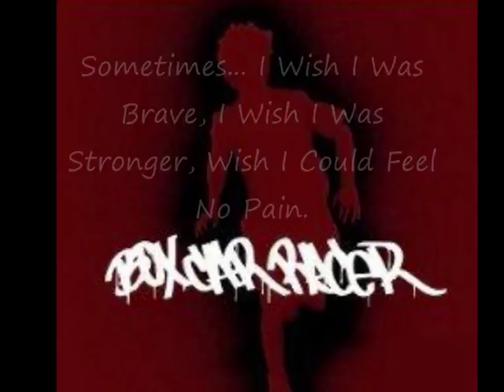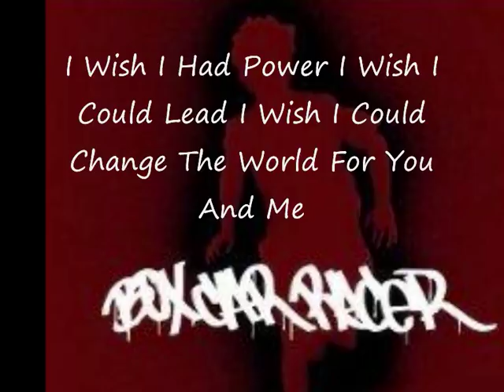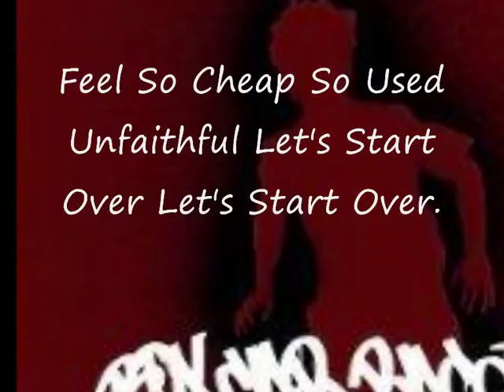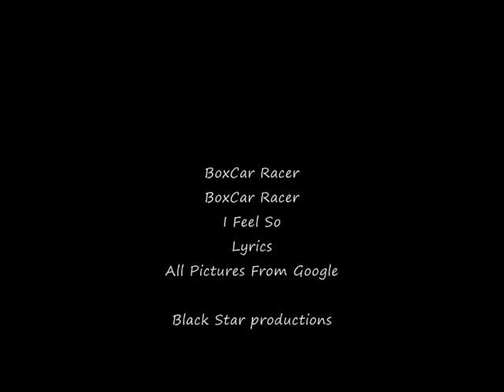BoxCar Racer - I Feel So Lyrics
#5 I Feel So
BoxCar Racer
Lyrics